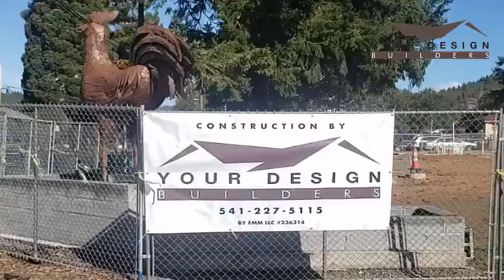Rooster Park, City of Rogue River, Oregon.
You Design Builders are in process of building the new Rooster Park in Rogue River Oregon.